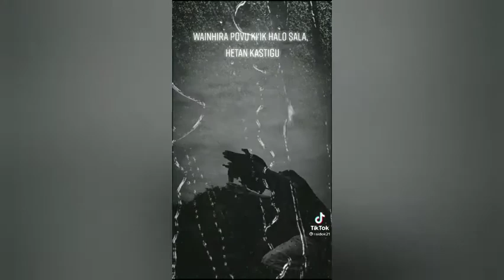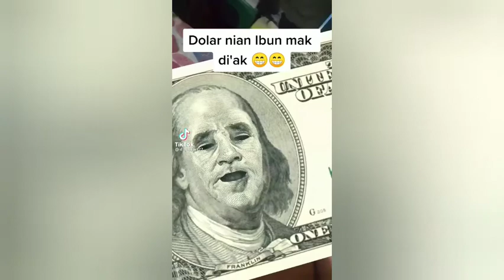tik tok timor-leste🇹🇱 (new)